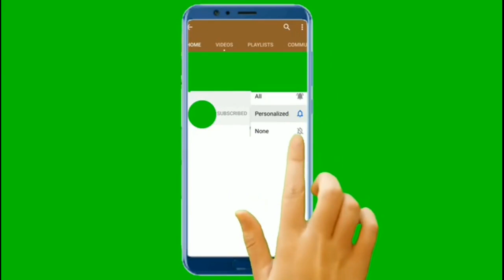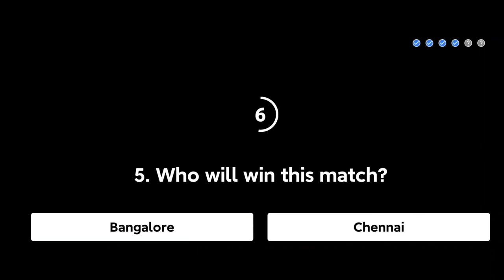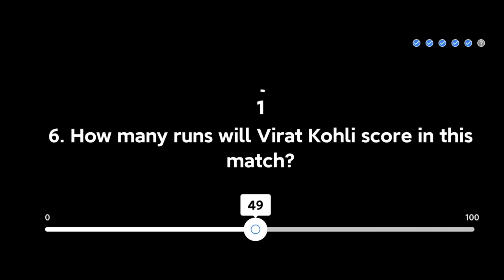Flipkart Power Play With Champions Quiz Answers Today 09 OCTOBER2020.EP-22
Hi friends Flipkart Power Play With Champions Quiz Answers Today 09 OCTOBER2020.EP-22